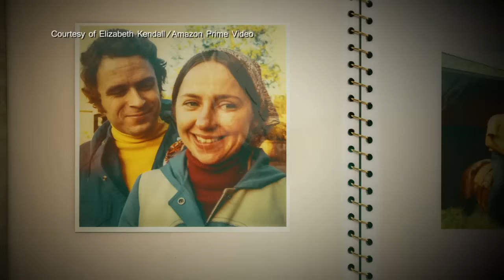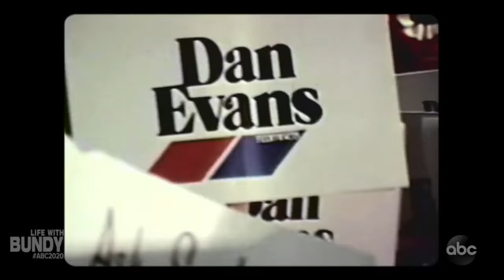Life with Bundy l 20/20 l PART 1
Ted Bundy’s former girlfriend remembers how she was charmed by him

Elizabeth Kendall said he was a gentleman she really wanted to marry. “I still have a sense of disbelief that this man that I loved… could go out and do such horrific things,” she said.